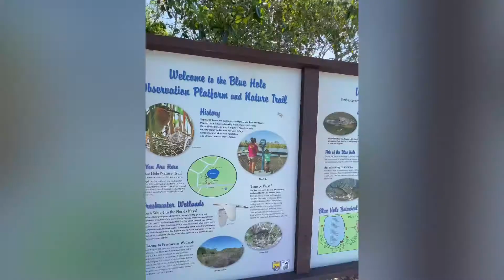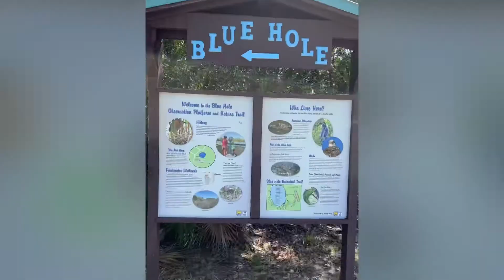Nature Spots On Big Pine Key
Day tripping on Big Pine Key into the Florida Keys.